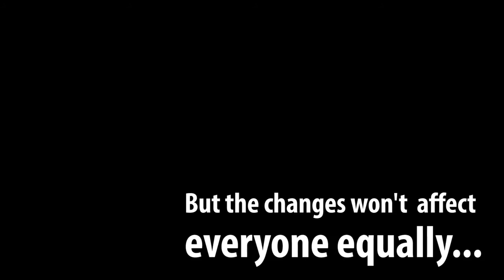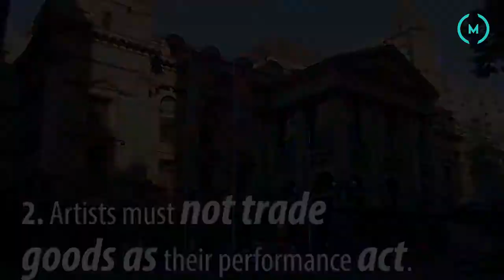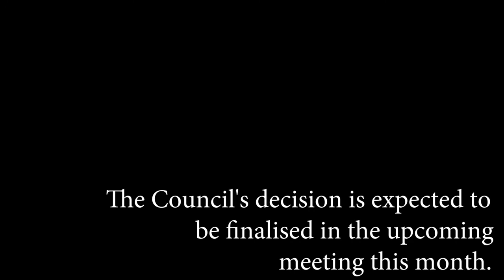Busking laws in Melbourne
Melbourne's busking laws are being reviewed by Melbourne City Council, and some artists could be stopped from performing on the street.

Reporter Sybilla Gross met the city's street performers find out what they think.